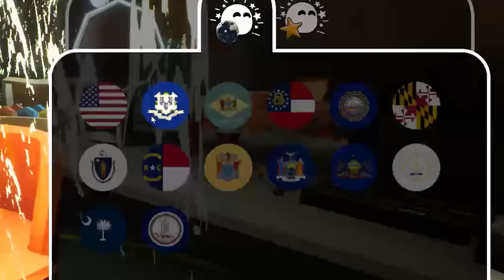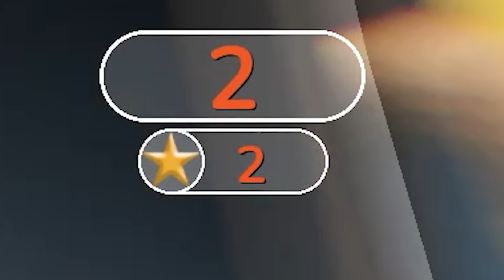The Best Countryball Game EVER...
What do you think of the new mini-update to Bang-On Balls?